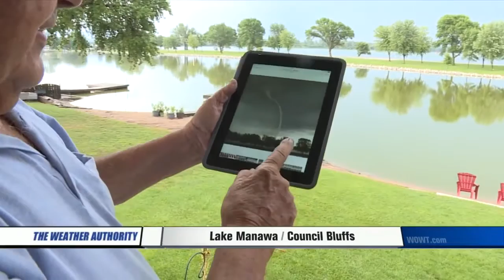People Flock To Watch Tornado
Tonight people are talking about the rope that dropped out of the sky